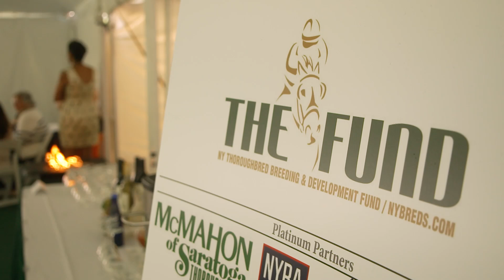BREEDERS KICK OFF SHOWCASE DAY AFTER BELMONT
New York breeders gathered at the famed Reading Room to kick off the New York Showcase Day the day after the Belmont Race.